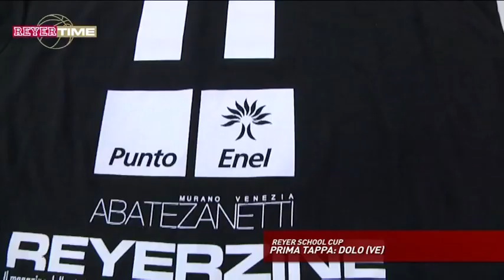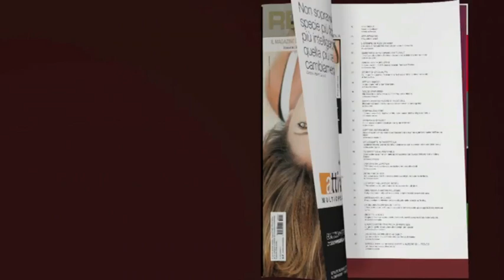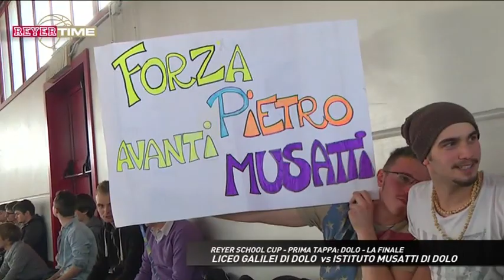Reyer School Cup 1° tappa: Dolo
Prima puntata del magazine dedicato alla prima edizione della Reyer School Cup il torneo scolastico di basket 5vs5 che vede coinvolte 16 scuole del territorio. Protagonisti di questa prima puntata: Liceo Galilei di Dolo, Istituto Musatti di Dolo, Istituto Lazzari di Dolo e Liceo Majorana di Mirano.
Battendo 59-35 l'Istituto Musatti in finale il Liceo Galilei è la prima scuola qualificata per le F4 in programma sabato 22 marzo alle 08.30 al Palasport Taliercio.